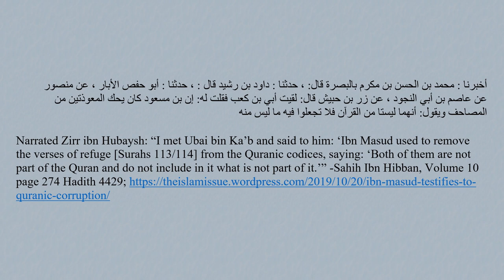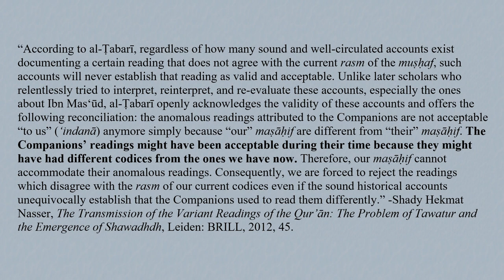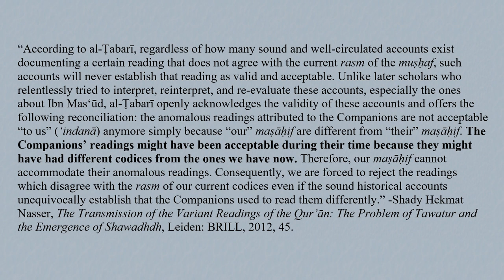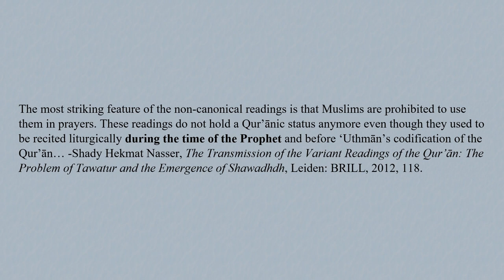Why Were the Readings of the Companions Not Canonized? (Islam Critiqued)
Link to the Oct 15, 2020 broadcast on the Islam Critiqued YouTube Channel

In this video we look at why some of the readings going back to the time of Muhammad and his companions were not selected for canonization, thus becoming anomalous.